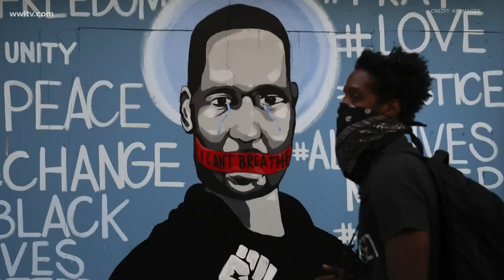'Just because he helped some, doesn't make him a hero:' LSU student leaders on Middleton Library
LSU student leaders Unique Luna and Kiemi Rivers-Brown spearheaded recent efforts to rename Middleton Library on campus. They explain those efforts Monday morning.